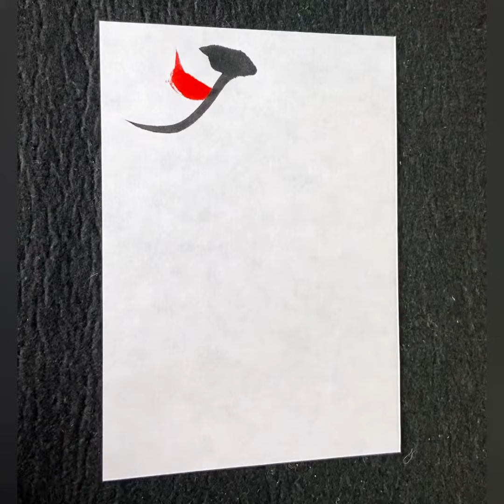色筆文字〜Start😄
色と筆文字のコラボレーション🖌️✨

今日のメッセージ😄

『色』は心を映し出す鏡✨

『筆文字』は今の自分へのメッセージ✨

お好きな文字を、しらさぎの鳥の羽の筆と

麻墨を使ってお書きします😊

麻墨は、魔祓い、清めとされるため
文字により身を守り、場を清められます✨